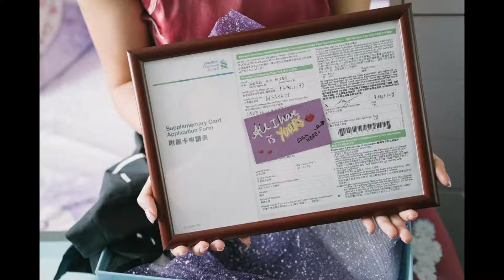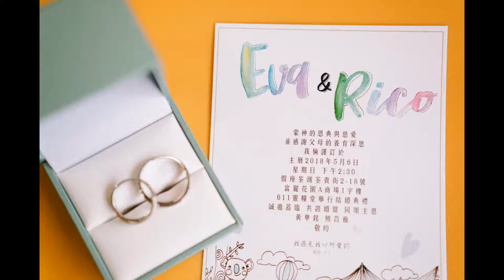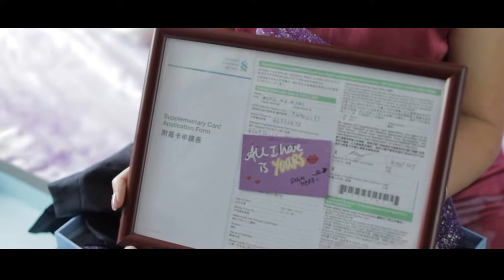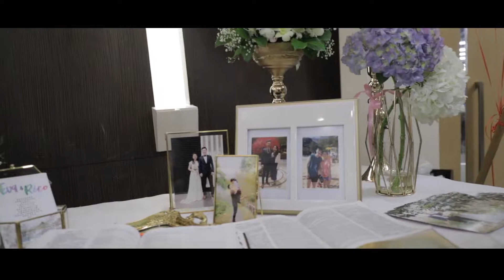Eva & Rico Wedding Day Photo Slideshow & Video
The Wedding Journalist
Documenting life through authentic, creative & organic photography.
Hong Kong based.

The Photographer
Steven Chui